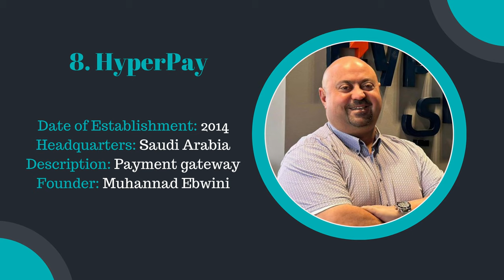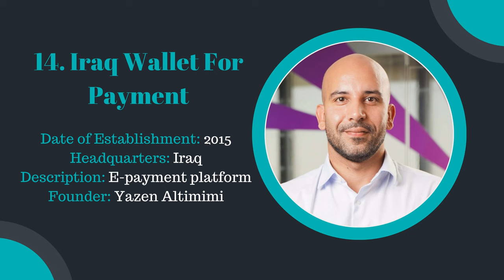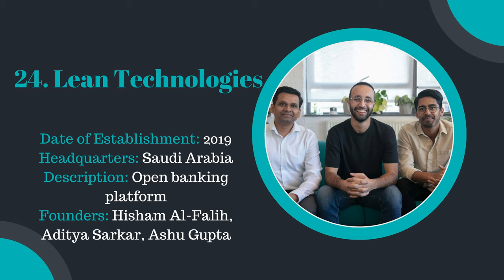Top 30 Fintech Companies 2023 || Middle East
The companies on our 2023 list of the Middle East’s top FinTech's confirmed having zero or limited exposure to Silicon Valley Bank (SVB) and are expecting it to have a minimal impact on regional players, the global banking and finance system is still reeling from the bank’s collapse and the potential longer term effects are still playing out. SVB was also a lender, banking partner, and payments technology provider. SVB’s clients accounted for 71% of all Fintech IPOs between 2020 and 2022.